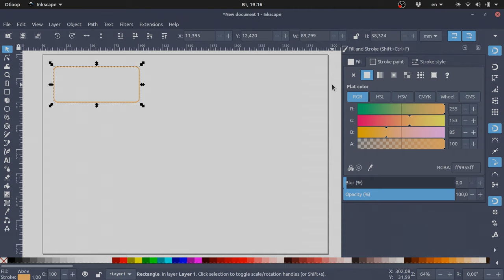Display units syncing in upcoming Inkscape 1.0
Inkscape 1.0 is going to deliver quite a few UX fixes. One of them is the syncing of display units across all toolbars. You can still have different units for different tools, but you can easily reset all of them to just one by changing it in the Document Properties dialog now.